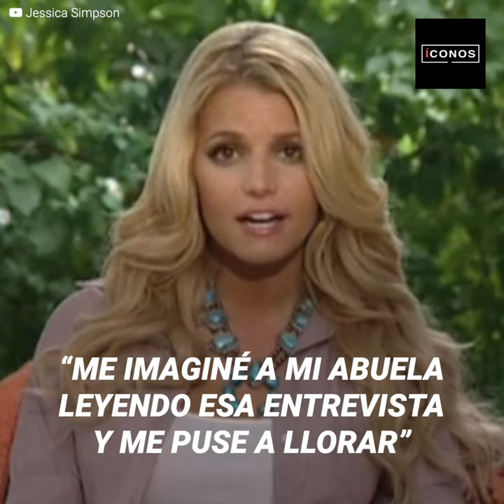John Mayer humilló a Jessica Simpson en una entrevista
“Ella era mi obsesión, y nada en exceso es bueno” Jessica Simpson había mantenido una relación con John Mayer por casi 2 años, pero cuando él dejó atrás el romanticismo y las cosas se empezaron a volver más turbias, el cantante dio una entrevista que humillaría públicamente a Simpson, no solo la había comparado con su ex novia, sino que había rebelado detalles íntimos.